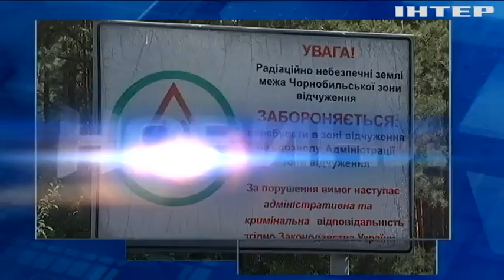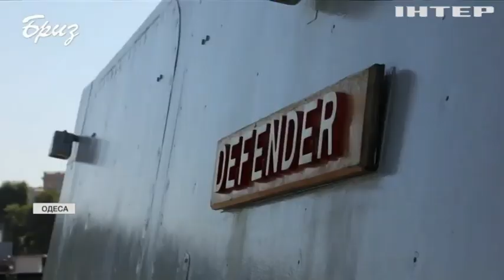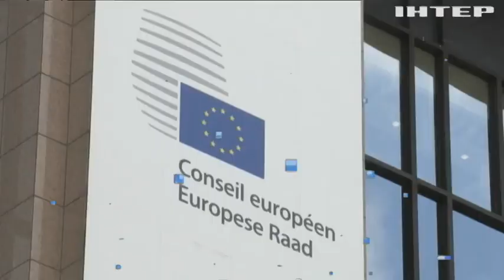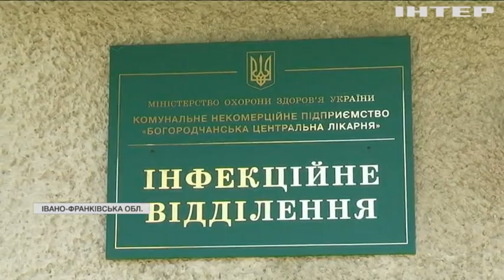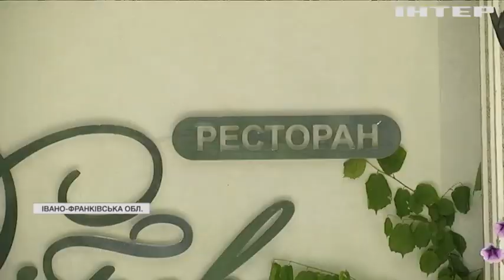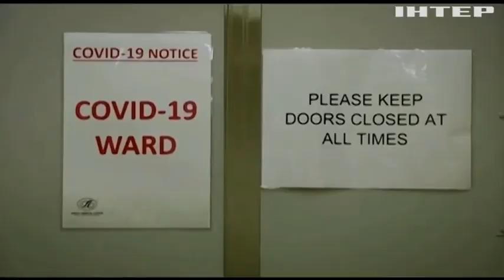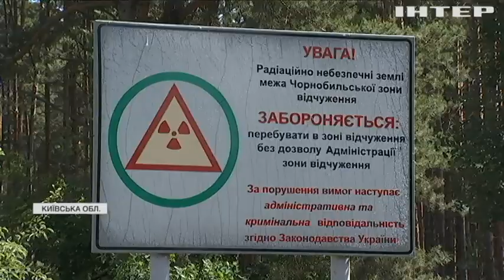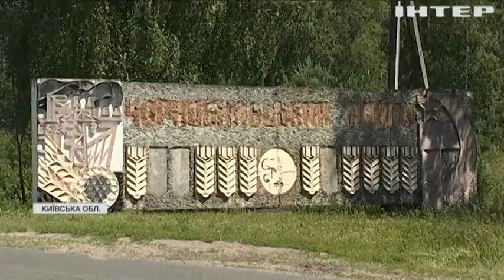Новости 12:00, выпуск за 22 июня 2021 года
Дивіться у цьому випуску: Євросоюз заморозив активи родичів Олександра Лукашенка. Пандемія COVID-19: новий штам "Дельта" виявили у 90 країнах світу. Євро-2020: збірна України завершила груповий раунд поразкою.